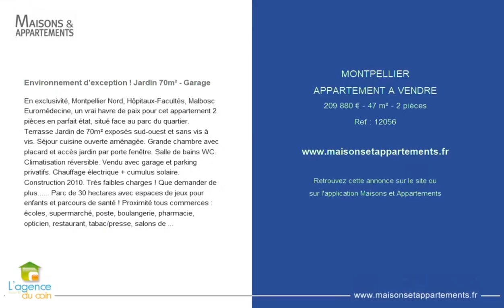MONTPELLIER - APPARTEMENT A VENDRE - 209 880 € - 47 m² - 2 pièce(s)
Référence : 12056

Environnement d'exception ! Jardin 70m² - Garage

En exclusivité, Montpellier Nord, Hôpitaux-Facultés, Malbosc Euromédecine, un vrai havre de paix pour cet appartement 2 pièces en parfait état, situé face au parc du quartier. Terrasse Jardin de 70m² exposés sud-ouest et sans vis à vis. Séjour cuisine ouverte aménagée. Grande chambre avec placard et accès jardin par porte fenêtre. Salle de bains WC. Climatisation réversible. Vendu avec garage et parking privatifs. Chauffage électrique + cumulus solaire. Construction 2010. Très faibles charges ! Que demander de plus. Parc de 30 hectares avec espaces de jeux pour enfants et parcours de santé ! Proximité tous commerces : écoles, supermarché, poste, boulangerie, pharmacie, opticien, restaurant, tabac/presse, salons de coiffure, centre médicale. Arrêt de tramway Malbosc ligne 1 avec accès rapide aux Hôpitaux Lapeyronie et Arnaud de Villeneuve (2 arrêts) et Facultés de sciences et des lettres( 3 arrêts),...La comédie et la gare à 20 minutes de tramway ! Bien soumis au statut juridique de la Copropriété. Nb de lots : 14. Charges annuelles de copropriété (Montant moyen annuel quote-part du budget prévisionnel vendeur) : 669,96 €. Honoraires : 6 % TTC inclus charge acquéreur (198 000 € hors honoraires)

Cette annonce vous est proposée par l'agence L'Agence du Coin

|2423731|